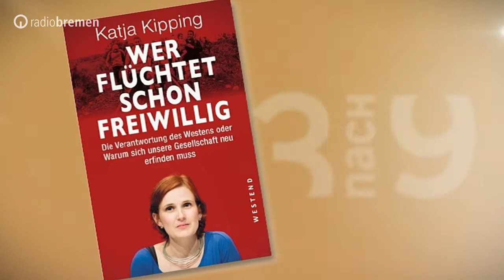Katja Kipping – Politikerin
Katja Kipping kennt der Fernsehzuschauer als Politikerin mit den roten Haaren und den klaren Worten. Die gebürtige Dresdnerin spricht vielen Menschen aus dem Herzen, wenn sie sagt, dass beruflicher Einsatz und Entlohnung wieder in einem Verhältnis stehen müssen. Woher die 38-Jährige selbst ihre Kraft und ihre Motivation für den Politikerjob nimmt, erzählt sie bei 3nach9.